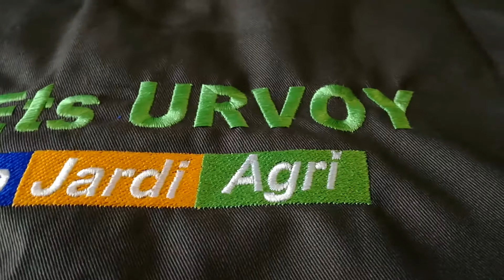Broderie ''Combinaison Ets Urvoy''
* Réalisation en Broderie de plusieurs combinaisons pour un client.